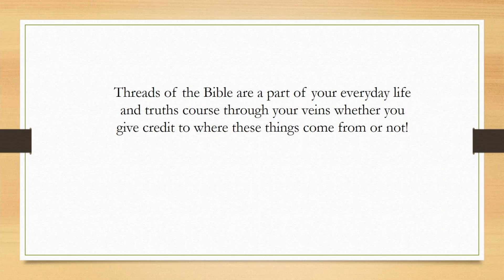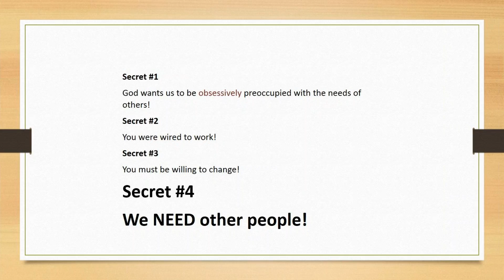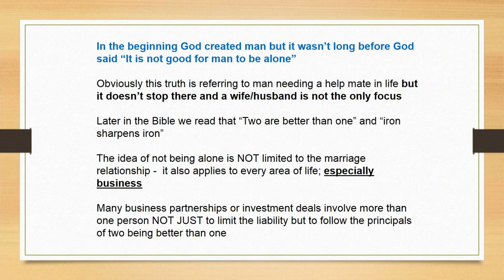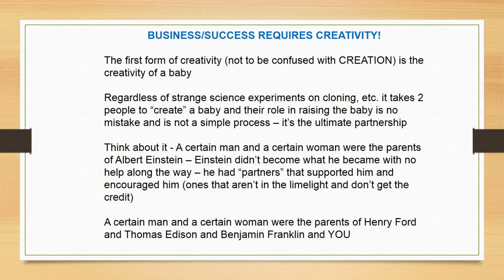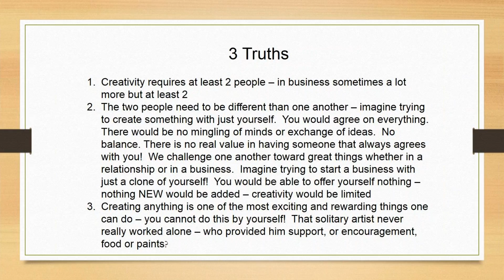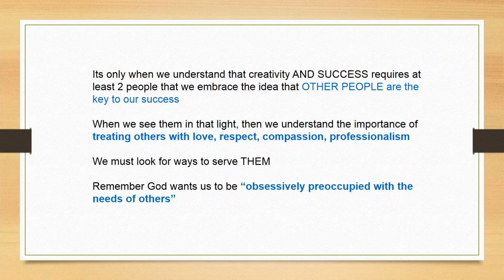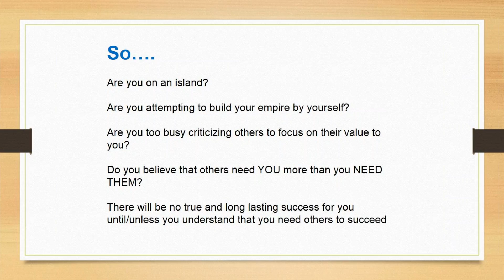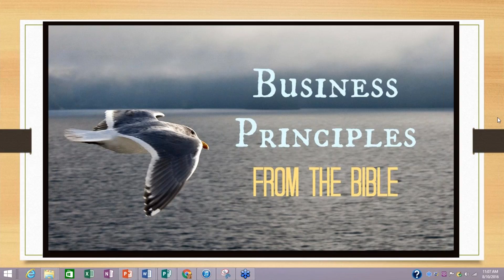Business Principles/Secrets of the Bible "We Need Other People"!